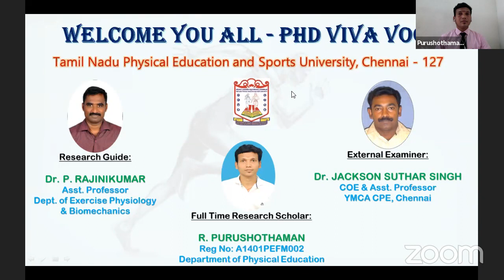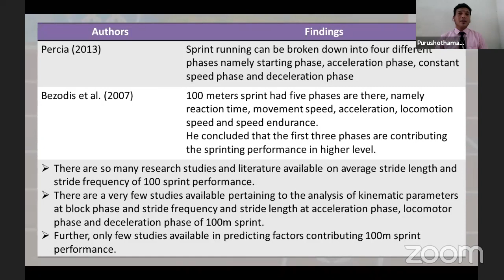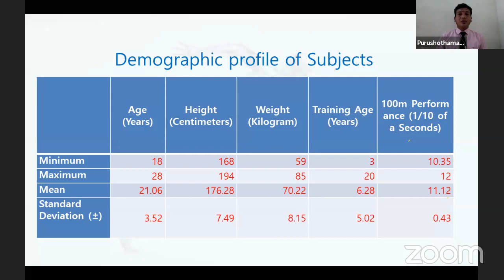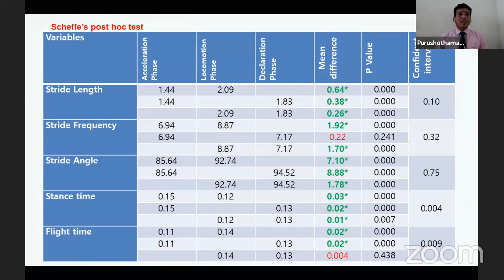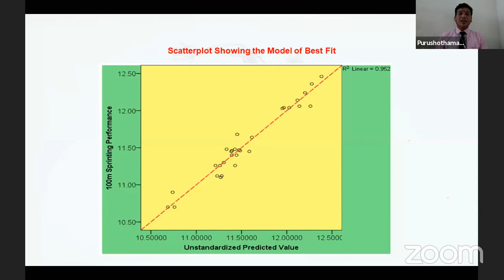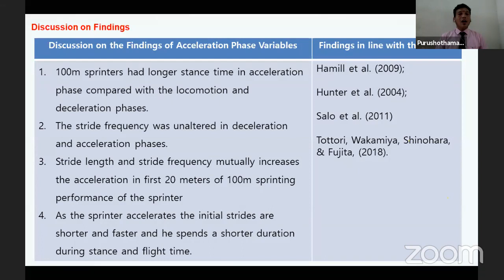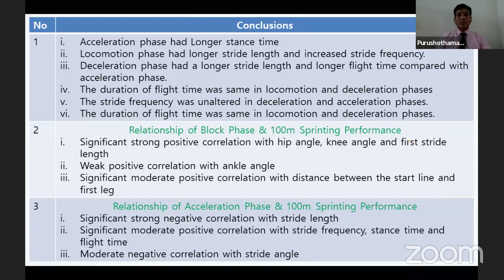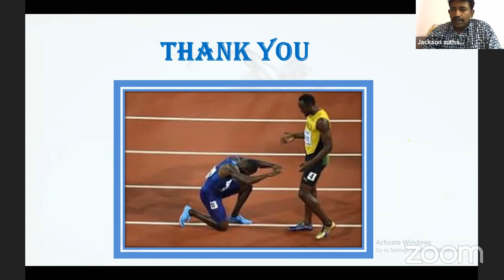R PURUSHOTHAMAN-PhD VIVA VOCE